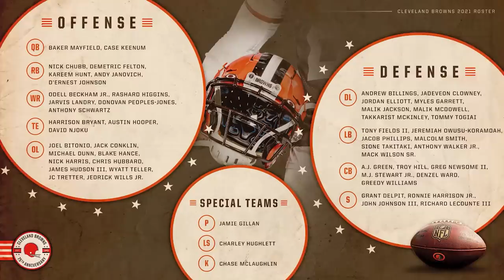Building The Browns 2021: Training Camp | Part 3 (Ep. 8)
In this episode of BuildingTheBrowns, get an inside look at the final few weeks of camp with Malcolm Smith mic’d up for preseason game 2 against the New York Giants. Go behind the scenes at practice with Bill Callahan and the offensive line. Get to know Demetric Felton as he’s mic’d up for the final preseason game against the Atlanta Falcons. And lastly, training camp comes to an end as the roster is cut down to 53.